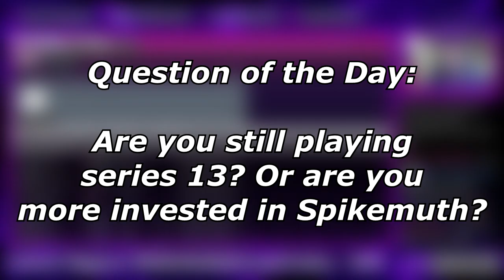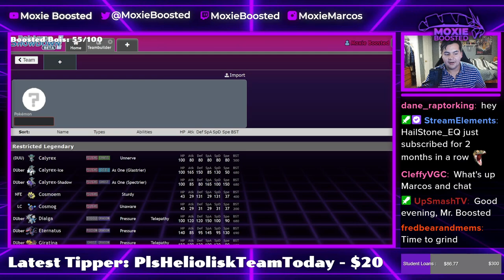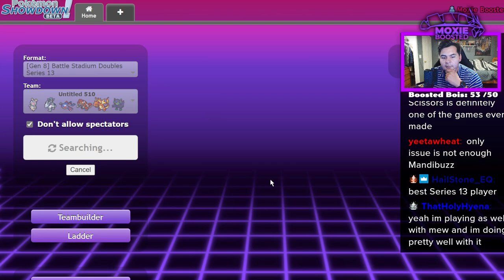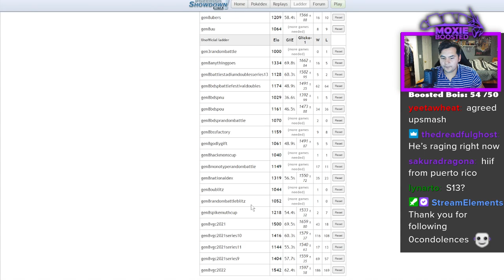I Made A BUSTED MAGEARNA Team! | Pokemon VGC Series 13 Showdown Live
RoboBunny

5. Download and install OBS Streamlabs with my